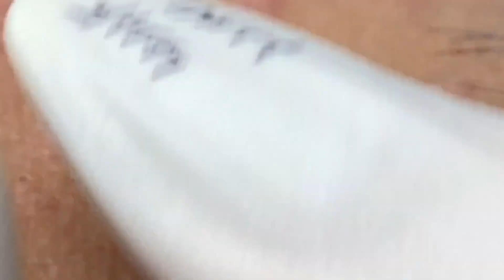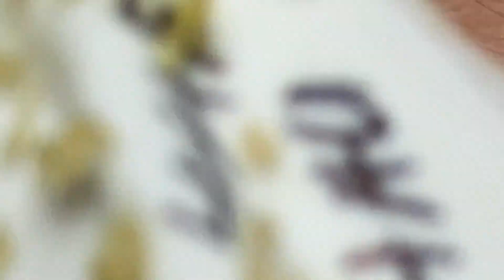𝐁𝐞𝐚𝐮𝐭𝐲 𝐅𝐨𝐫 𝐄𝐯𝐞𝐫𝐲𝐨𝐧𝐞 𝐈𝐬 𝐖𝐡𝐚𝐭 𝐈 𝐋𝐢𝐤𝐞 | 3239